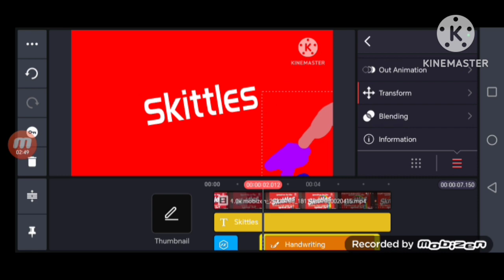Skittles Logo Remake part 2 Speedrun KineMaster